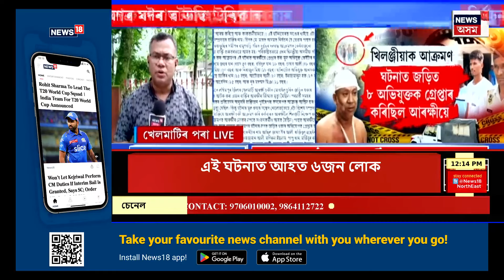Midday News | পুৱাই শক্তিপীঠ কামাখ্যা ধামত উপস্থিত মুখ্যমন্ত্ৰী ড০ হিমন্ত বিশ্ব শৰ্মা | Assam CM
00:00 Intro
04:00 কামাখ্যাত দৰ্শণাৰ্থী আৰু আৰক্ষীৰ মাজত বাকযুদ্ধ।